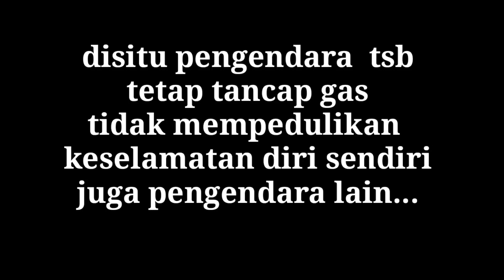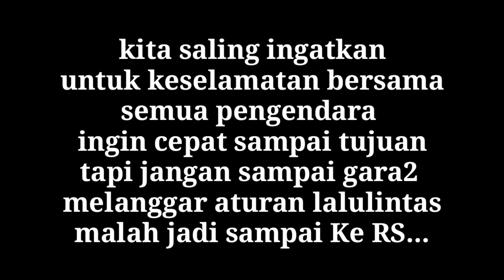Detik-detik Motor Lawan Arah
Di Video x ni gue akan share video motovlog gua yang di dalamnya ada pengendara motor yang nekad lawan arah dan hampir nabrak gue.nabrak gue. tonton sampe selesai ya...trmksh

Terimakasih yang sudah membaca deskripsi video nya dan jangan lupa dukung channel ini agar selalu semangat memberikan konten2 bermanfaat buat kalian semua ya dengan cara tekan tombol subscribe dan aktifkan tombol loncengnya agar tidak ketinggalan update video berikutnya...
Semoga kalian semua sehat, panjang umur dan gampang rejekinya amin...

Tools : yi action cam inter modmix,
            Vivo y50

Aplikasi : kine master
                PixelLab